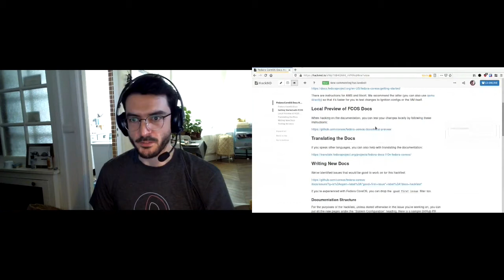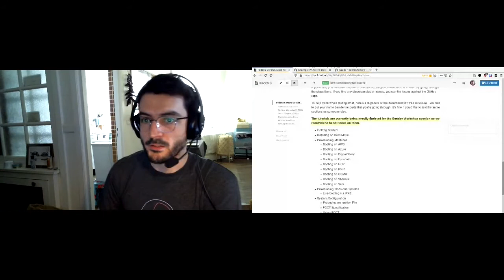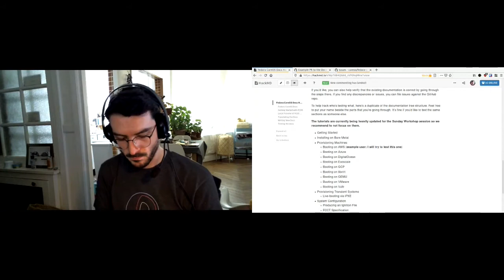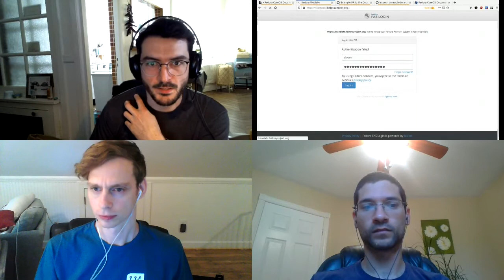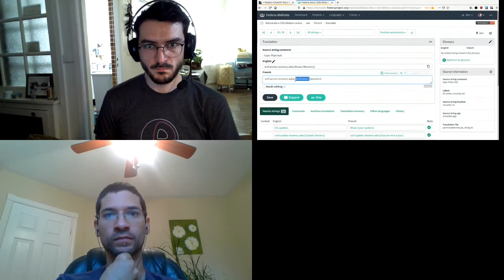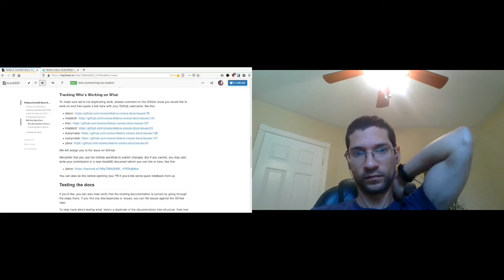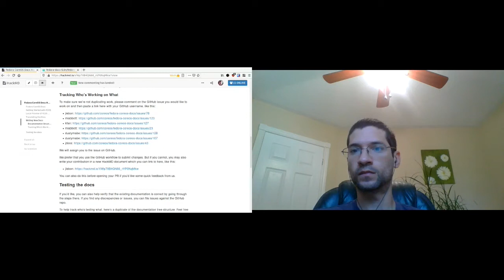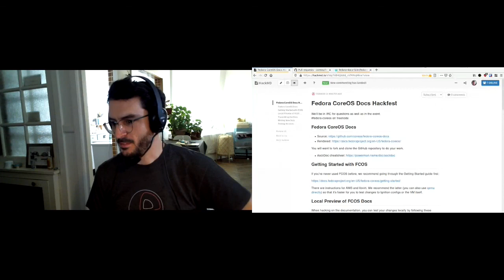Fedora CoreOS docs and translation hackfest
Hackfest to improve Fedora CoreOS' docs to make it more complete and accurate.

Conducted at Nest With Fedora 2020